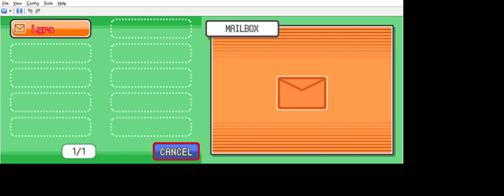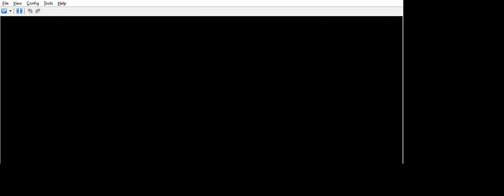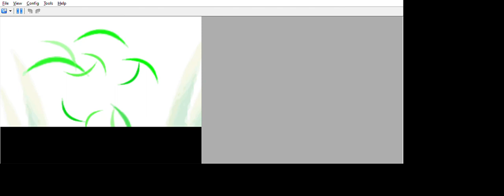... Pokémon HeartGold i will play this game for myself and not show any upload more to it.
... ... ... that is the only upload i will show you about the game why will i not show more uploads to the game? For good reasons just like how some viewers decides to come to my channel and be leaving dislikes left and right  for the smallest thing they can find & to shit on in my uploads that i make.  They can keep doing it thinking it´s cool let´s keep hitting the dislikes on his uploads well and they never really think of. Well let me better keep the answer for myself. Oh the Air is nice so I will go and enjoy it.